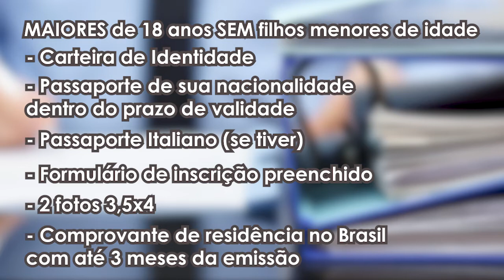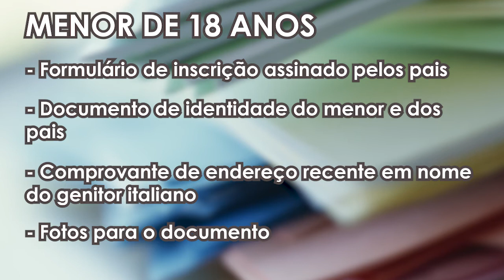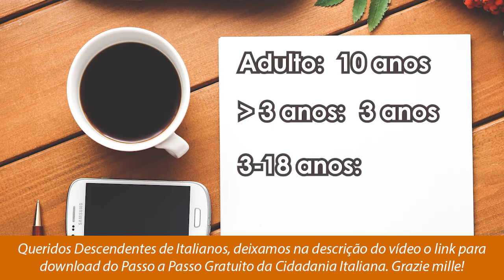O QUE PRECISA PARA TIRAR PASSAPORTE ITALIANO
O que precisa para tirar passaporte italiano ? neste vídeo vamos abordar quais os documentos e procedimentos a serem feitos para tirar o passaporte italiano